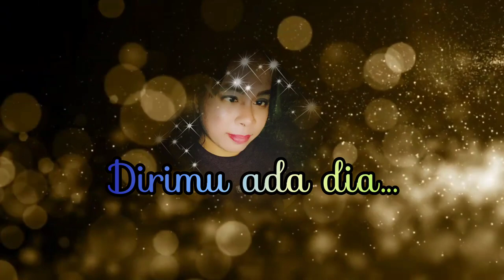VideoLyrics | NAASHA - CERITA AKU DAN DIRIMU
Lagu ini, dah mula mendapat perhatian terutama kepada peminat Naasha & Enaz Beat. Pastinya anda merindukan garapan kreativiti music dari Enaz Beat, dan juga karya atau buah tangan terbaru Naasha, penyanyi dari Suku Semai, sangat berbakat.

Karya nya sebelum ini "Mennan Mai Huat" sangat diminati oleh peminat music di kalangan MOA, kini muncul dengan naskah terbaru nampak lebih matang dgn susunan music yang terbaik dari Enaz Beat, gabungan kedua-dua penggiat newbie music OA ini, pastinya di nanti-nantikan.

Telah pun release di Enaz Beat Channel 5 hari lalu, dan juga di Naasha Official Channel, kemunculan lyrics video ini adalah atas izin Naasha sendiri, dan niat Admin Channel ini (HD Black RV Channel) hanyalah menjadi penyokong music mereka semoga follower channel ini yg juga terdiri dari pelbagai latar dapat melihat naskah Music MOA juga semakin baik dan punya hasil  rakaman berkualiti.

Support channel mereka, dan tonton video music asal dengan melihat link di bawah 💪🏻😊✅🫰🏻